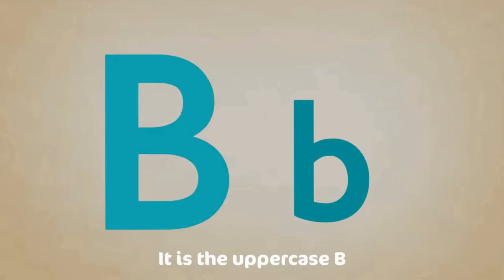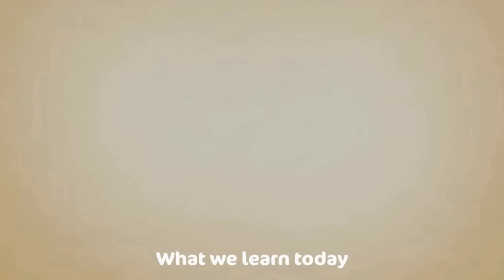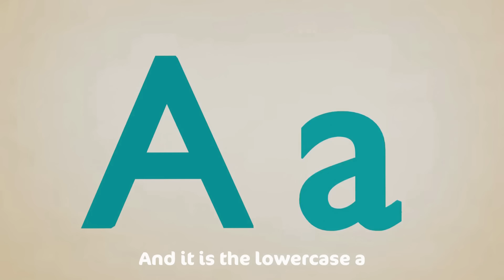Phonics Song with TWO Words - A For Apple - ABC Alphabet Songs with Sounds for Children - kids songs